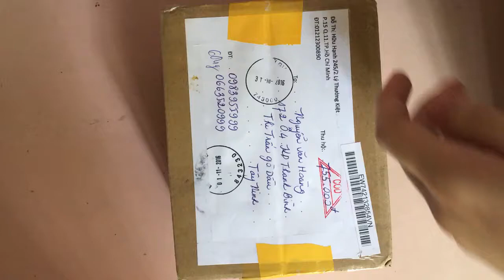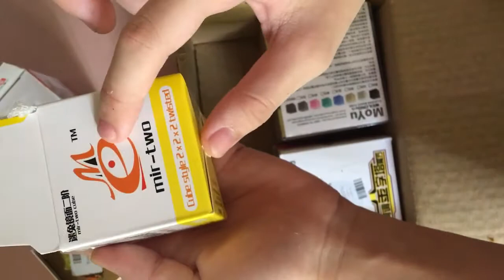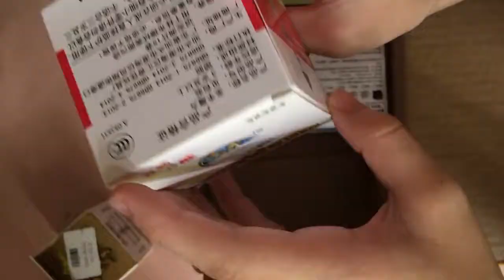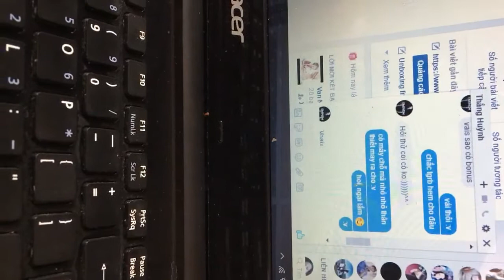Unboxing Moyu Weilong GTS and more!